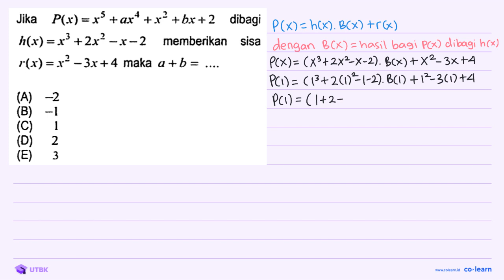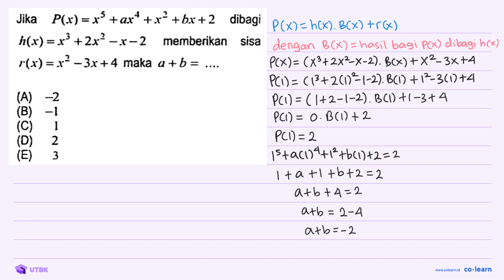Jika P(x)=x^(5)+a x^(4)+x^(2)+b x+2 dibagi h(x)=x^(3)+2 x^(2)-x-2 memberikan sisa r(x)=x^(2...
Jika  P(x)=x^(5)+a x^(4)+x^(2)+b x+2   dibagi  h(x)=x^(3)+2 x^(2)-x-2  memberikan sisa  r(x)=x^(2)-3 x+4  maka  a+b=... .
(A)  -2
(B)  -1
(D) 2
(E) 3

Topik atau Materi: Teorema Sisa - Polinomial - ALJABAR - Matematika Kelas 11 SMA -

Sumber Soal: Soal UTBK 1, 2017 , N/A

00:00 : Bedah Soal
01:00 : Konsep, rumus dan pengertian Teorema Sisa
01:18 : Langkah penyelesaian soal
01:49 : Jawaban akhir
02:19 : Penutup